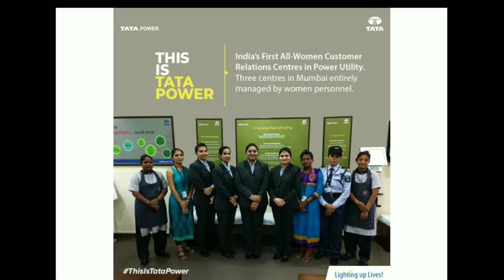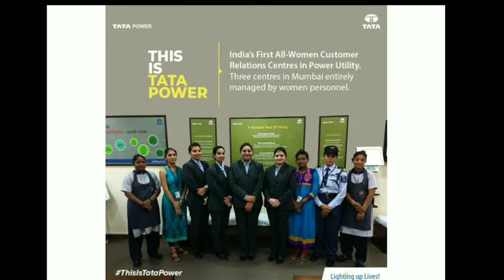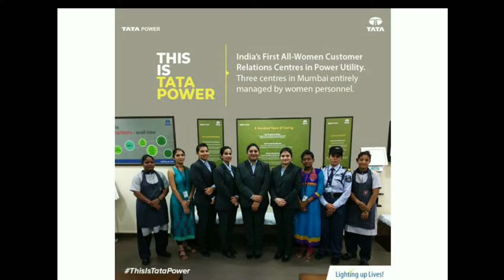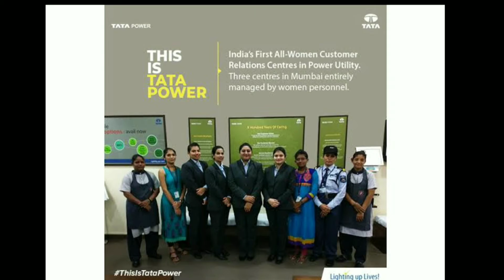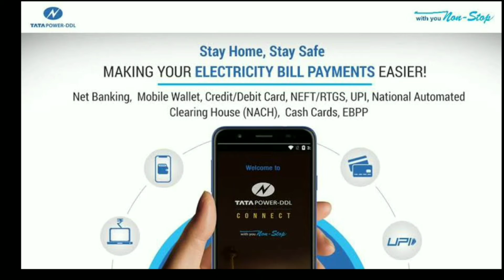Tata Power Latest News in Telugu l Best Solar companies